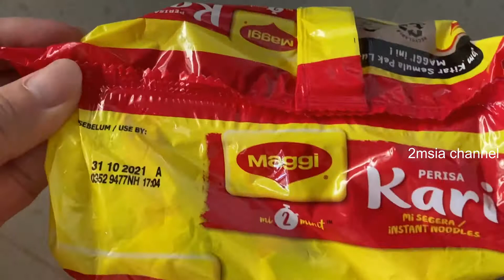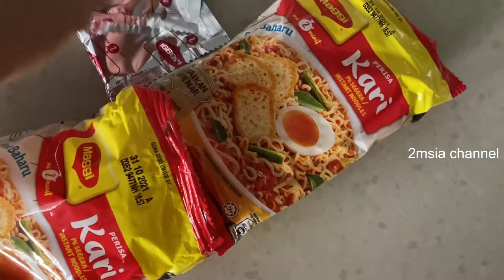Simple Fried Maggi Curry Instant Noodles Eggs Masak Maggi Mi Goreng Segera Telur Malaysian Mamak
First Time Cook Simple Fried Maggi Curry Instant Noodles Eggs Masak Maggi Mi Goreng Segera Telur Malaysian Mamak Favourite